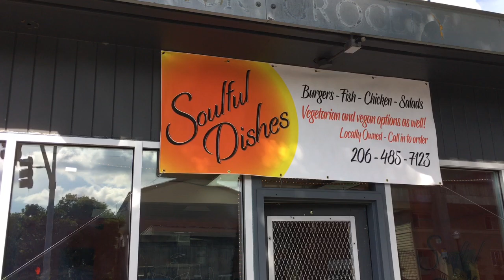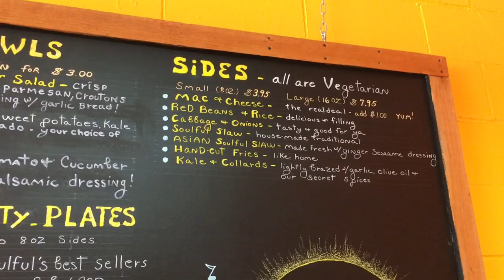CD’s Soulful Dishes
Vlog#4: Old school friend’s joint(Rolando Visitacion)